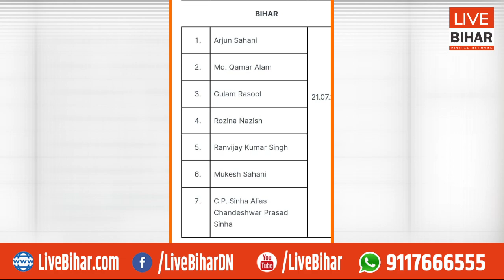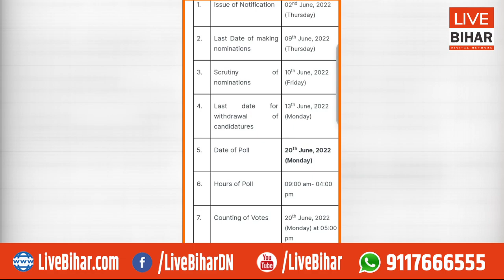7 सीटों पर इस दिन होगा MLC का चुनाव, फायदें में महागठबंधन ...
7 सीटों पर इस दिन होगा MLC का चुनाव, फायदें में महागठबंधन ...